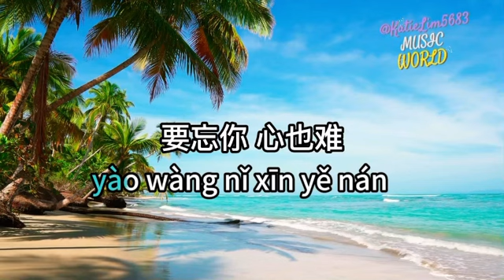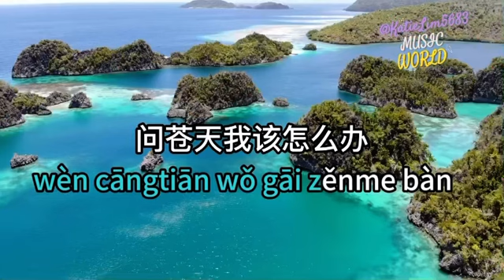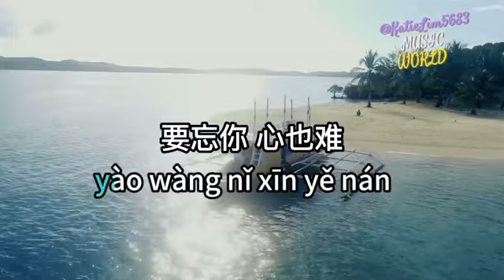黄晓君〈我该怎么办〉 Karaoke no vocals 2nd part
Karaoke’s 黃曉君〈我该怎么办〉
No vocal 2nd parts

Lyrics:

昨夜我失眠
你又在我心徘回留连
往日的甜蜜和缠绵
他总是叫我常怀念
我真想不到离别时我心头难
要忘你心也难
问苍天我该怎么办

盼你梦中见
怕醒来我心点点心酸
往日的柔情和爱怜
它已不留在我身边